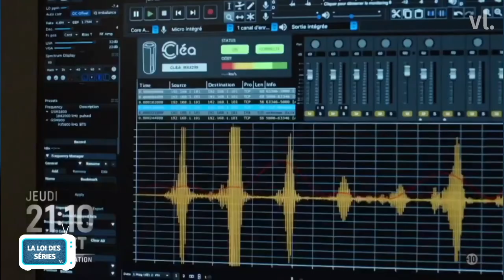Lucie Vagenheim : de The Voice à Addict !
Le vendredi et le lundi, on parle séries sur VL. Séries françaises et étrangères du moment, invités qui font l’actu, La Loi des Séries revient sur toute l’actualité du petit écran.
avec Giulia Gabriele, Rui Pascoal, Fred Teper et Vivien Lejeune